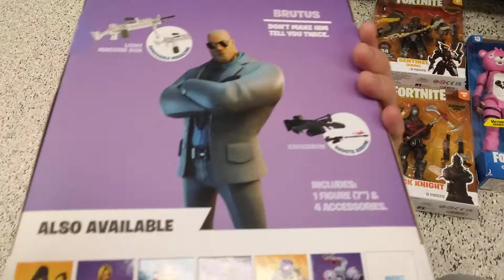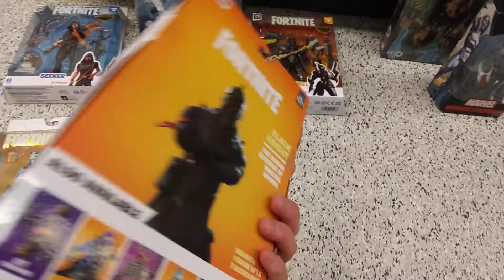fortnight action figures